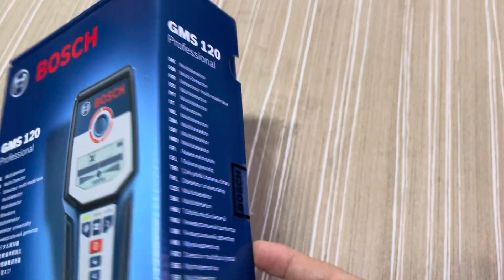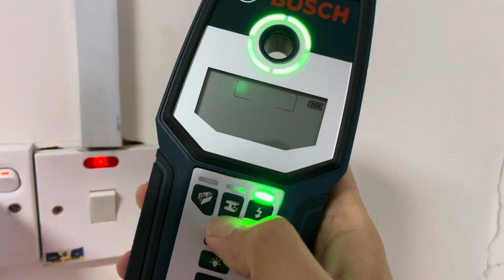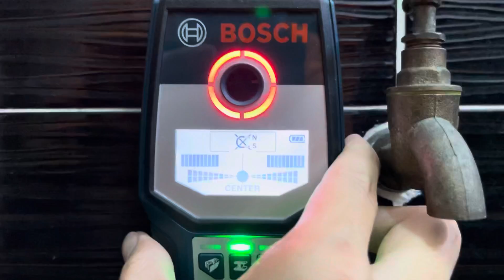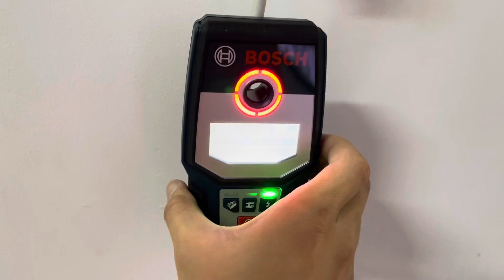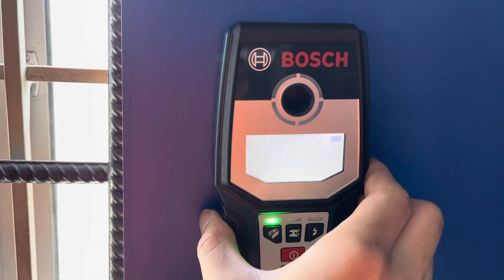“Testing” - Bosch GMS 120 Professional Detector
GMS 120 PROFESSIONAL
DETECTOR

Simple and intuitive – the logical favourite for locating objects effectively
Automatic calibration avoids application errors for more reliable and confident work
Locate metal and live wire in various wall types as well as wooden substructures in drywall
Detects objects in walls before drilling for increased safety, ideal for renovation work

TECHNICAL DATA
Additional data
Bosch Radar Technology
no
Max. detection depth
120 mm
Detectable objects
magnetic metals (e.g. iron), non-magnetic metals (e.g. copper), live cables, wooden substructures
Detection depth, magnetic metal, max.
120 mm
Detection depth, non-magnetic metal, max.
80 mm
Detection depth, live cables, max.
50 mm
Detection depth, wooden substructures, max.
38 mm
Wall types
Drywall
Dust and splash protection
IP 54
Material identification
Live cable, Metal
Power supply
1 x 9 V 6LR61
Automatic deactivation, approx.
5 minutes
Weight, approx.
0.27 kg
GMS 120
GMS 120 PROFESSIONAL: FURTHER INFORMATION
Product Highlights
Simple detection for safer work – the detector GMS 120 Professional is the favourite multi-detector in its class. Featuring automatic calibration, the tool avoids application errors, making it ideal for confident work. The tool delivers accurate measuring results for metal and live wire detection in various wall types and, specifically, wooden studs in the drywall mode.

Equipment & Application
Locating objects in walls before drilling provides increased safety on the job, especially for craftsmen doing renovation work when fitting cabinets, kitchen counters, washbasins, boilers, and heating systems, or installing A/C and sprinkler systems. From wooden substructures in drywall (3.8 cm) and live cables (5 cm) to non-ferrous (8 cm) and ferrous metal (12 cm), this versatile tool detects a variety of materials for deep scans up to 12 cm.

Additional Information
The GMS 120 Professional also includes a Centre Finder for a pinpoint indication of the centre of detected objects along with a reading of material properties. Its luminous three-colour LED ring clearly indicates whether or not objects are detected and features a marking hole within the ring for direct notation of each scanning result. This robust tool has rubber protection, a shockproof housing, and a water and dust protection class of IP54.